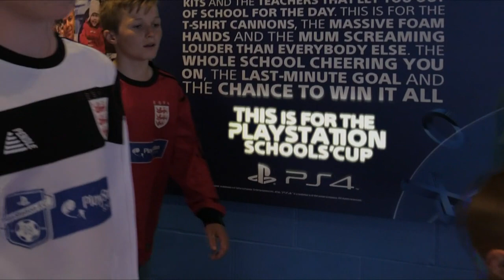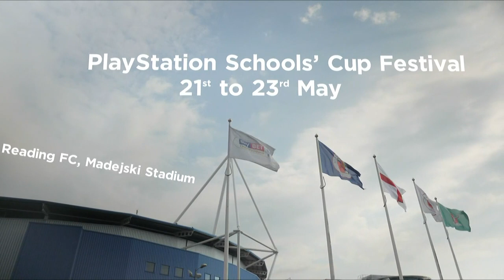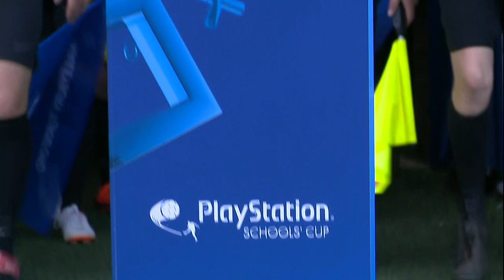PlayStation Schools' Cup Festival 2019 - Day 3 LIVE - Thursday 23rd May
U13 Elite Cup
Whitgift School
(Croydon SFA)
v
Wright Robinson College
(Manchester SFA)
U14 Elite Cup
Thomas Telford School
(Telford & Wrekin SFA)
v
Verulam School
(St Albans SFA)
U13 B Team Cup
Thomas Telford School
(Telford & Wrekin SFA)
v
Tunbridge Wells Grammar School for Boys
(West Kent SFA)
U15 Elite Cup
Thomas Telford School
(Telford & Wrekin SFA)
v
Northampton School for Boys
(Northampton SFA)
U14 Small Schools’ Cup
Repton School
(Derby SFA)
v
Haileybury Turnford School
(Lea Valley SFA)